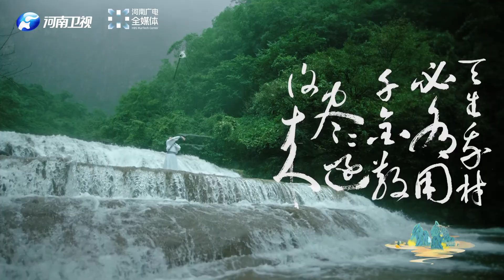Sword Dance-Free and Happy. Traveling around the world with sword and wine in hands 仗剑执酒走天涯，诗盈满腹自少侠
Tai Chi sword dance combines the traditional Chinese martial arts Tai Chi Sword with the elegant style of Chinese literati to create a dance with perfect integration of artistic conception, Qi, and strength.
太极剑舞，将中国传统武术太极剑与中国文人吟诗作酒之情景相结合，打造一场意、气、力完美相融之舞蹈。